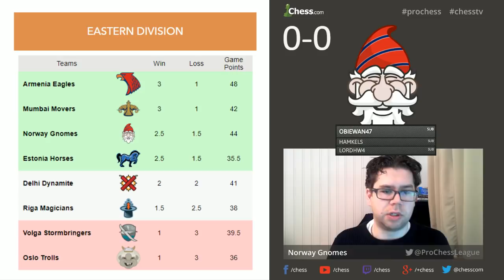PRO Chess League - Norway Gnomes vs Riga Magicians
Players for Norway Gnomes: Laurent Fressinet, Johan Salomon, Johan-Sebastian Christiansen, Torbjørn Ringdal Hansen
Players for Riga Magicians: Igor Kovalenko, Arturs Neikans, Nikita Meskovs, Anna Kantane